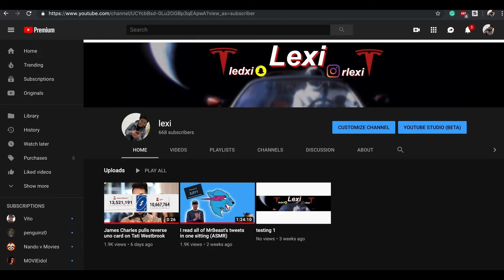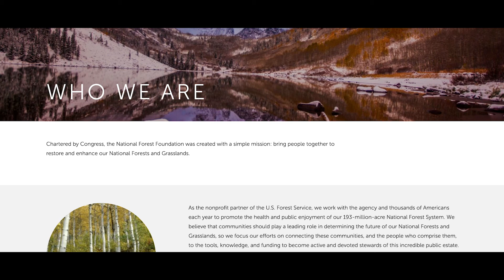PLANTING 1,000,000 TREES IN MINECRAFT